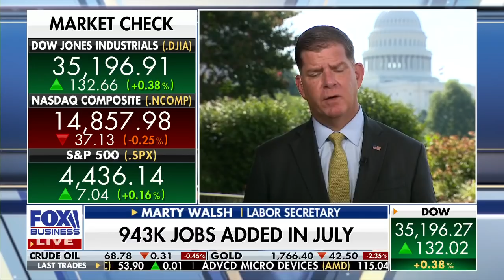Labor sec on 'great' July jobs report: No sign cutting $300 benefit boosted numbers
Labor Secretary Marty Walsh argues 'there is no indication at all' that ending the boosted unemployment benefits 'has added to the jobs report.'